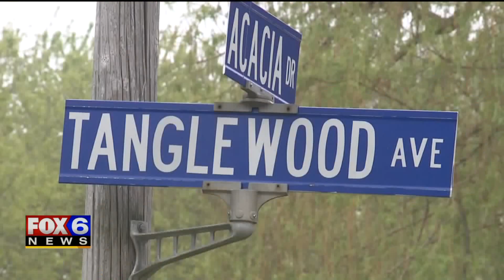Caledonia police: Boyfriend fatally shot girlfriend`s father after 55-year-old fired round at them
A 55-year-old man was killed after an argument with his daughter's live-in boyfriend led to gunfire in Caledonia, according to police.